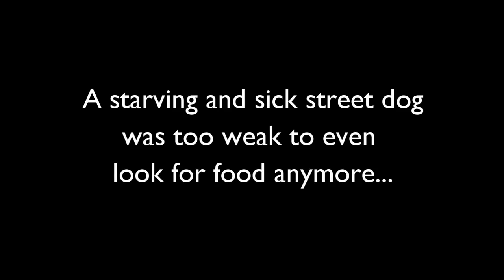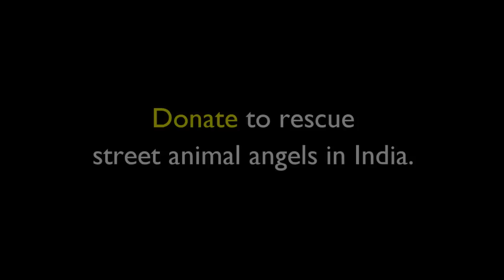Amazing transformation of starving street dog too sick to eat